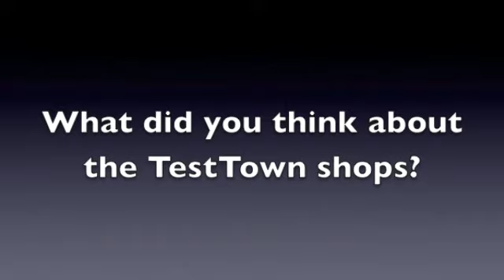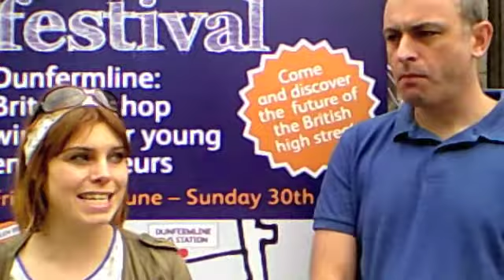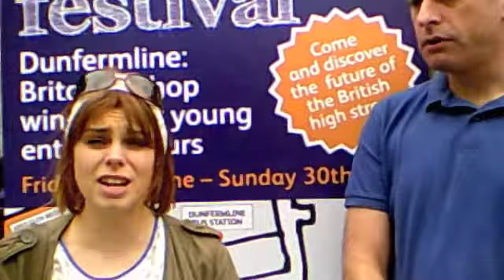TestTown Testimonials Part 2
Over the TestTown 2013 weekend (28-30 June) we had a group of young volunteers from Dunfermline Youth Work Service- Fife Council filming TestTown Testimonials with the public.  Great feedback for Carnegie UK Trust so a huge thank you to our volunteers as the weekend would not have been what it was without them!